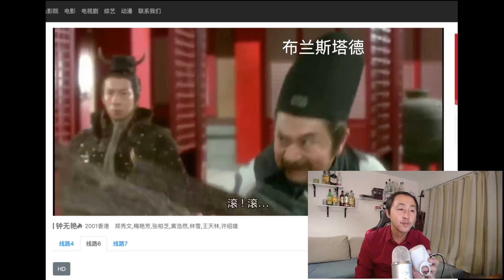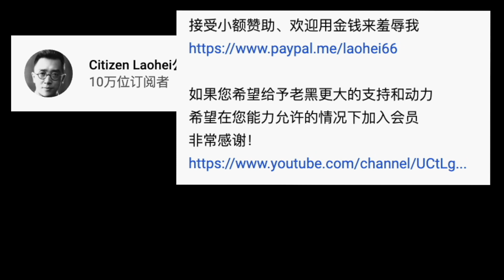美国禁微信抖音，搬起石头砸自己的脚，扇驻华大使“耳光”，这么快得现世报！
非常感谢！